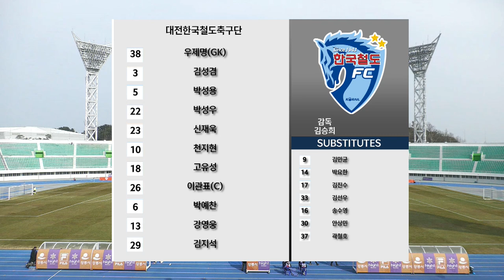H/L ㅣ[K3 League] 강릉시민축구단 vs 대전한국철도축구단 - 3R - 2022.03.12